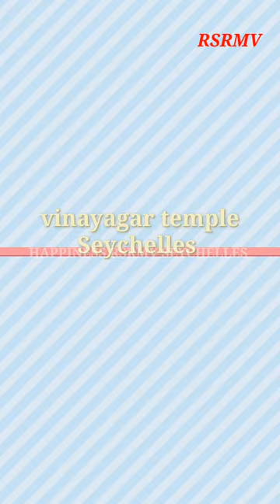vijayadasami seychelles vinayagar kovil poojai festival